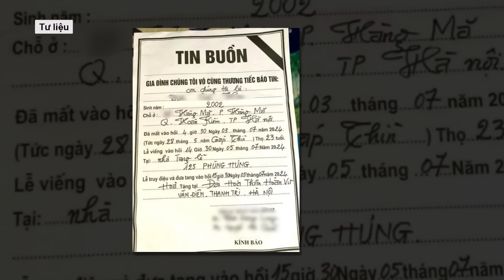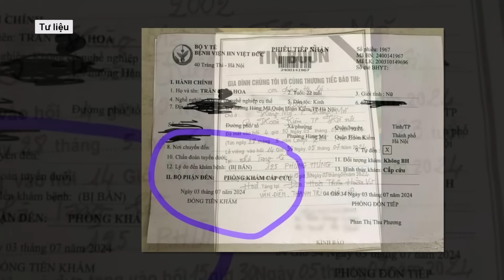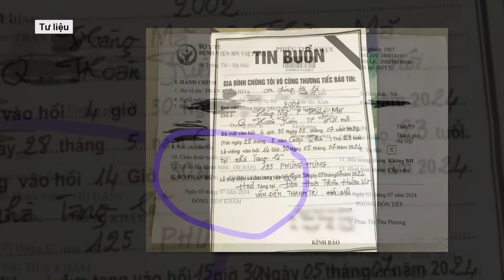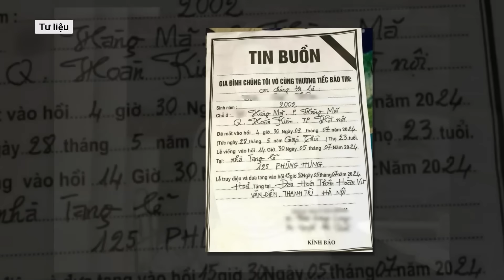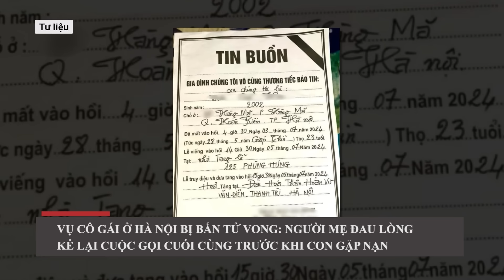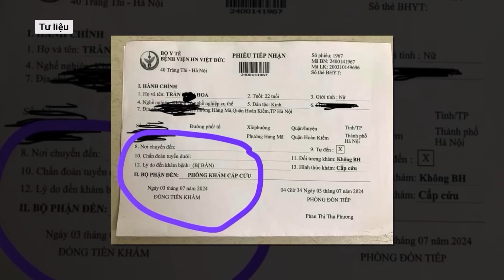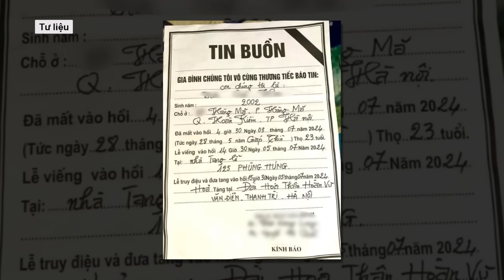Công an Hà Nội thông tin vụ cô gái 22 tuổi ở Hà Nội bị bắn tử vong | VTs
Công an Hà Nội đã bắt giữ Vũ Thành Quang, đồng thời tổ chức truy bắt 2 đối tượng khác có liên quan đến cái chết của cô gái 22 tuổi ở Hà Nội.